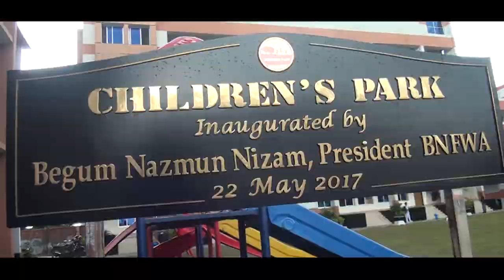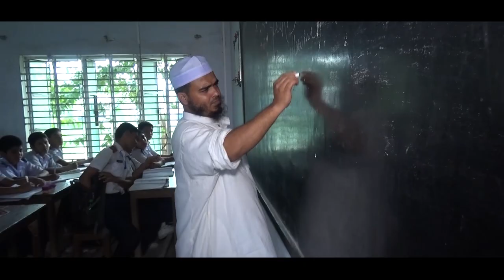BN SCHOOL & COLLEGE, KHULNA II Documentary on Sanitation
Bangladesh Navy
BN School & College Khulna
Documentary on School Sanitation

Direction & Post Production : Rafsun Sazid
AD : Babu
DOP : Alauddin & Rasel
V/O : Oishi
Recording : Kamal Hasan
Special thanks : All the faculties & the students of the school & college.

This is a presentation on sanitary of BN School & College Khulna. In this documentary the authority has shown their clean & large campus including classroom, common room, bathroom & other activities.